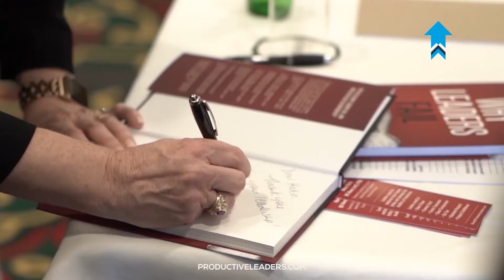Virtual Motivational Leadership and Teamwork Programs with Dr. Mary Kelly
Mary started delivering online programs in 1998.  She brings the energy, enthusiasm, and engagement to leaders and managers, wherever they are.  Mary's most popular programs are:
Survive and Thrive: Managing and Leading Change When Change is Difficult
P.I.V.O.T. - Reengaging and Refocusing Teams to Relaunch and Rebuild Your Organization
7 Prescriptions for Leadership Success - What Your People Really Need From Your Leadership